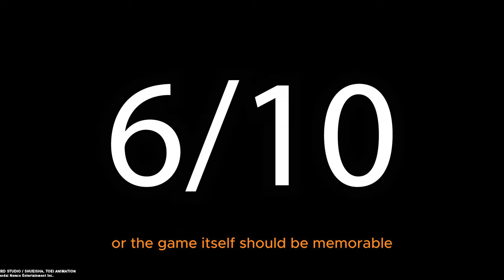IT WAS ALRIGHT....DRAGON BALL Z KAKAROT WARRIOR OF HOPE DLC REVIEW